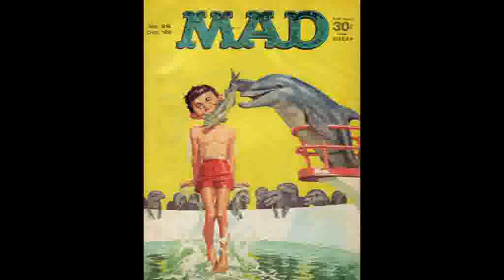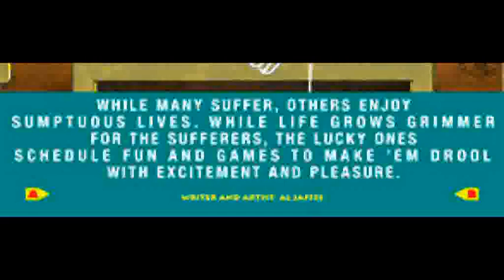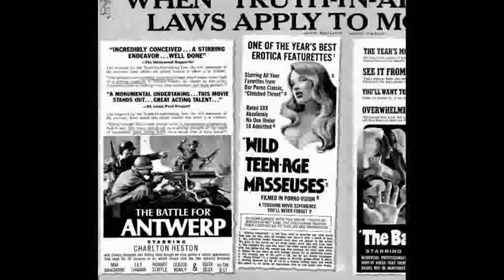MAD LOVE 6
From Kurtzman to Gaines...and beyond. featuring Al Jaffees' wonderful irreverant 'FOLD - IN's